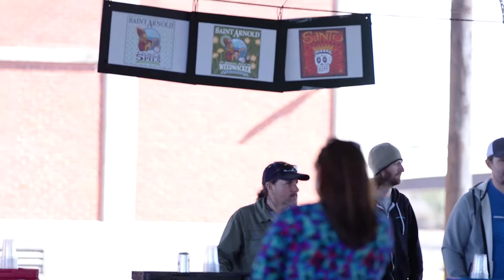Saint Arnold Brewing Co. 10th Annual One Pot Showdown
Craft Beer Inc sneak peek of our documentary! We got the opportunity to attend Saint Arnold's 10th annual one pot cook off.

80 teams flexed their culinary skills by each creating one delicacy in one pot that features a St Arnold brew. Each team then spiced it up even more by theming their entire booth around their pot of food. And to top the entire event off, all proceeds went to Kid's Meals to provide healthy lunches to pre-school aged children living in poverty.